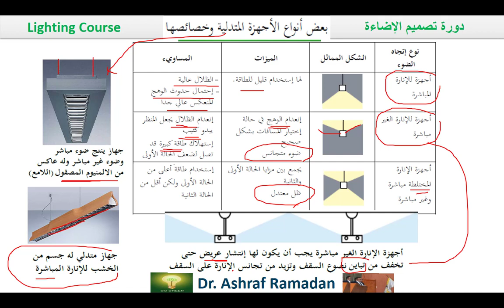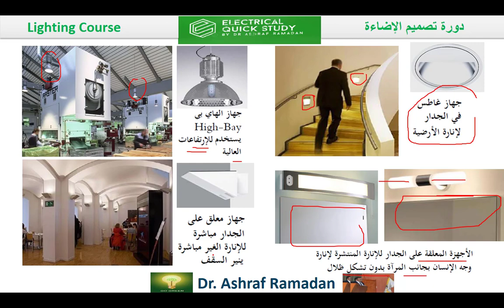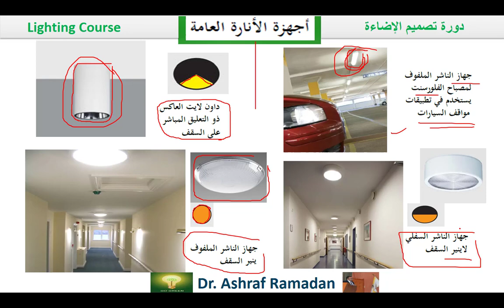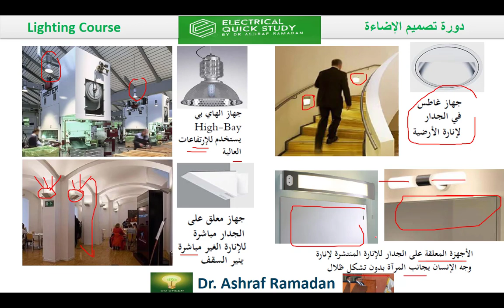دورة تصميم الإضاءة المحاضرة الحادية عشر أجهزة الانارة العامة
دورة تصميم الاضاءة - المحاضرة الثامنة

الأجهزة الغاطسة في السقف الداون لايت
Downlight
كفاءة جهاز الانارة
L.O.R
Light output ratio
UGR
Dimming
DALI dimmable
زاوية الحجب
معامل الحد من الوهج
الكابح
المحول

       مقارنة مصباح الليد مع أنواع الانارة المختلفة
LED Lamp

مصباح الفلوريسنت
Fluorescent Lamp

مصابيح الهالوجين
Halogen Lamp

دورة تصميم الاضاءة - المحاضرة السابعة مصباح الميتال هاليد Metal halide Lamp
الفيض الضوئي

Luminous Flux
مستوي الانارة
Illuminance
الشدة الضوئية
Luminous Intensity
النصوع
Luminance
لومن
lumen
لكس
lux
كانديلا
candela
ارتفاع سطح العمل
انارة مباشرة
downlight
الاستطاعة الكهربائية
الفيض الضوئي
الشدة الضوئية
زاوية الحزمة الضوئية
عامل الانعكاس

التباين Contrast
  الوهج  Glare

▶ الاستفسار  عن اى معلومه 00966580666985